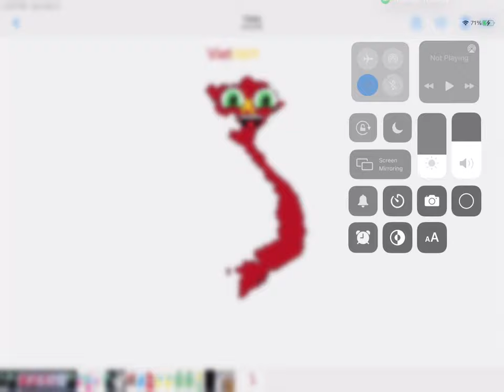For Egypt Mapper DGLATC DTGT